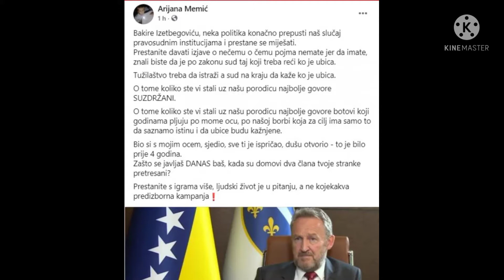Alija Budnjo kaze da je siguran u svoje dijete, znam da Muamer ništa nije kriv!